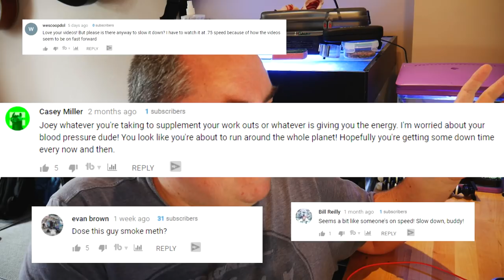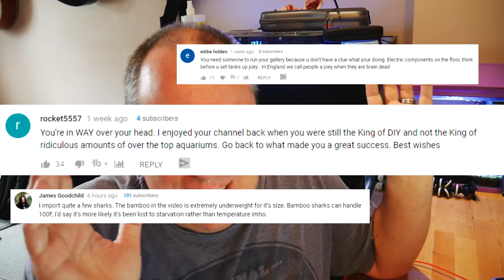We need to talk about the King...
Aspiring aquatic YouTube channels operate under the shadow of the biggest one of all - The King of DIY. I'm still a fan, but something has been bugging me lately...

The King of DIY - Still interesting content and huge knowledge base of information, despite my grumbles.

Lumix G7
3-Axis Gimbal
My Phone - OnePlus 3T
Better Phone - OnePlus 5
Webcam - Logitech c920
Lavalier Mic
Better Lavalier (longer cable)
Best quality Lavalier
Boom Mic
Shotgun Mic
Better Shotgun
or
Better Shotgun
Wind guard
Rode SC6
Pistol tripod